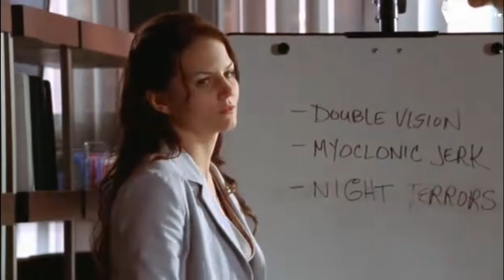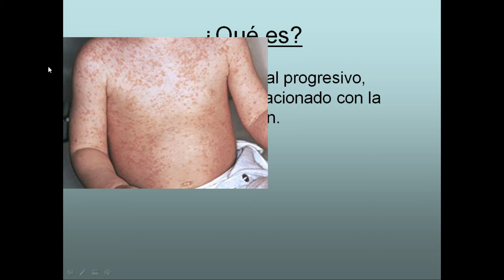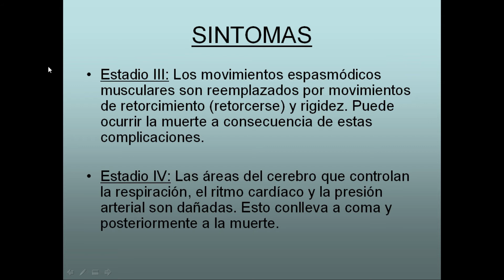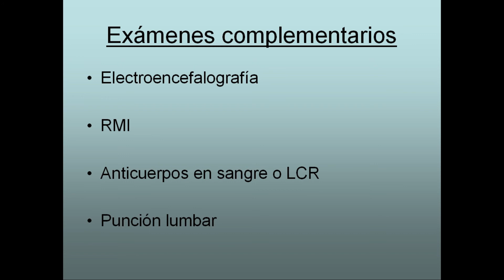APRENDIENDO con DR HOUSE / RESUMEN - Capitulo 2 / Dr. Alejandro D' Angelo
En este video vamos  a comentar acerca de la Panencefalitis esclerosante Subaguda, diagnostico que se maneja en el Capitulo 2 de Dr. House en su primera temporada. NO TE LO PIERDAS!

APRENDIENDO con DR HOUSE / Capitulo 2 / Dr. Alejandro D' Angelo